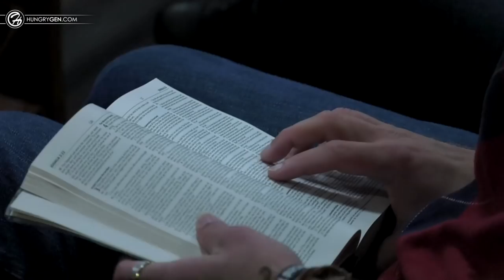Jesus is Sanctifier // Jesus (Part 4)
This week continued in his series on Jesus with a message titled, "Jesus is our Sanctifier". In this message he distinguishes the differences between salvation and sanctification which we believe will challenge you to the take the next step with God. Sermon Notes are below...

Salvation is more than an escape from hell, it’s life in the kingdom of God. (John 3:2-3)

1. JESUS SANCTIFIES THOSE HE SAVES. (Ex 31:13)
Good works can’t save you. Only Jesus can! (Eph.2:8-9)
“We are not saved by race, place, face, pace, but by GRACE” Rick Warren
Stop trying, start trusting!
Jesus is involved in your sanctification as much as He was in your salvation (1 Thess.5:23-24)

Salvation
Occurs instantly (Luke 23:39-43)
Requires faith (Mark 1:14-15)
Final (1 Pet. 1:3-5)
Removes penalty of sin (Rom.5:9-11)
God’s desire is for all to be saved (2 Pet.3:9)
Getting you out of the world
Changes your eternity

Sanctification
Occurs gradually (Rom.8:28)
Requires yielding (Rom.6:13)
Grows (Luke 22:31-32)
Resists the desire to sin (Rom.6)
God’s command to believers (1 Pet.1:14-16)
Getting the world out of you
Changes your character

2. JESUS SANCTIFIES BY SCRIPTURE. (John 15:3)
The word of God has the power to change your character.
Gods word
~ reveals God (John 5:39)
~ it helps us conquer sin (Ps.119:11)
~ increases our faith (Rom.10:17)
~ it brings healing (Ps.107:20)
~ brings success (Joshua 1:8)

The word of God is a double edged sword: one edge for sanctification, another edge for subduing (Heb.4:12; John 15:3; Eph.6:17)
“Visit many books, but live in the Bible” Charles Spurgeon
The word removes the generational curses and the residue of my past
“Jesus has no place in life not dominated by His word” TB Joshua